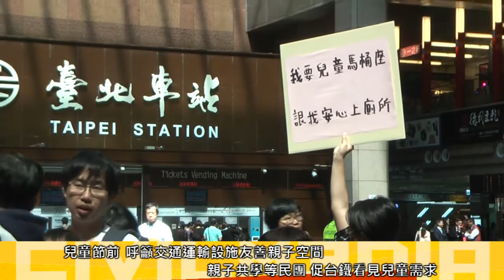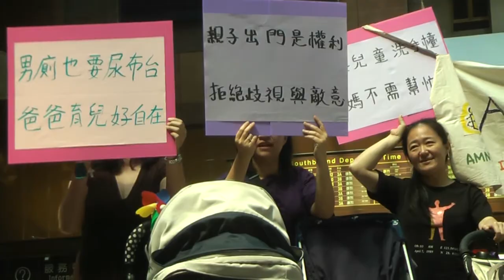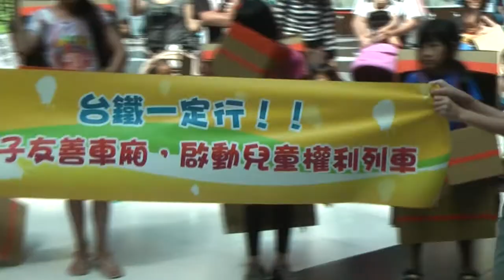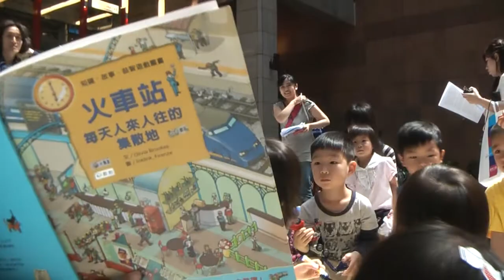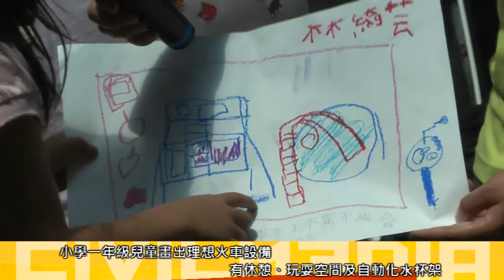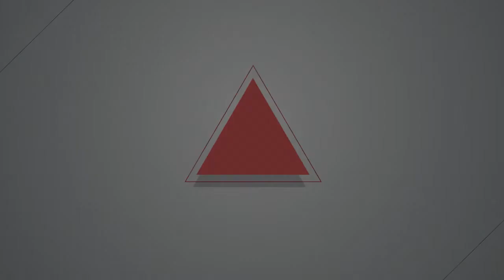2015.04.02 親子搭車不友善 親子共學呼籲台鐵：接納兒童特質